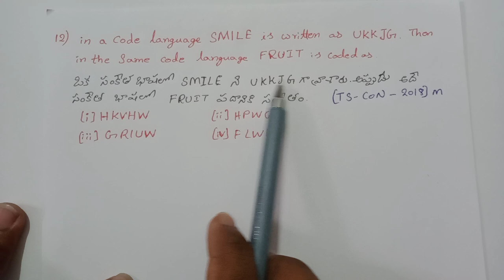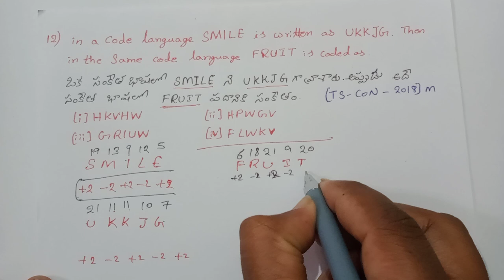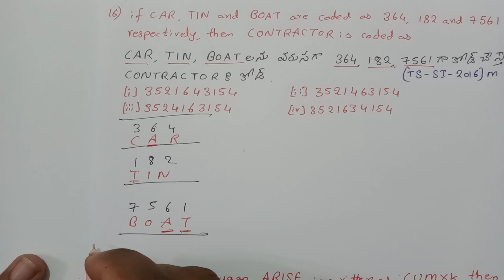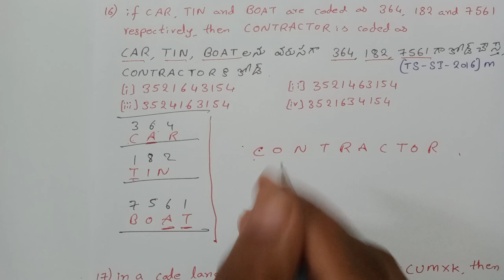SI & Constable Reasoning CODING DECODING Previous Year Question Papers 2016,2018 | tips & tricks